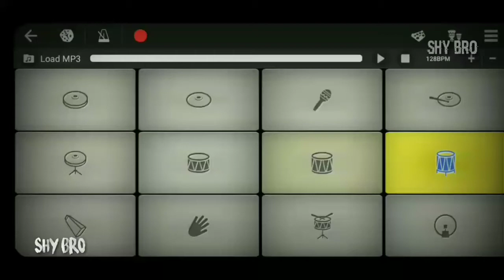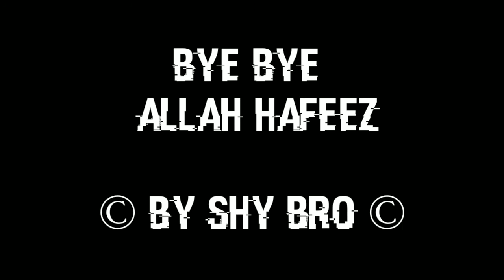Believer - Imagine Dragon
Description

Believer  On Walk Band App | Mobile Piano + Drum | Instrumental RingTone |

📻 Trap Nation Radio *Live Every Wednesday on SiriusXM Channel 52* ✗ 🔊 Trap Nation ✗

 On Walk Band App | Mobile Piano + Drum | Instrumental RingTone Tone : Violin , Trumpet Enjoy Musical Videos... Your Support Is Motivates Me To Do Something Musical..
. Intro : (0:00)
Percussion : (0:11)
 Clap : (0:20)
 String Chord : (0:28)
Rhodes : (0:47)
Trumpet : (1:05)
Violin : (1:19)
Drum Part : (1:46) Bliever Pani_pani JacquelineFernandez MobilePiano MobileDrumming WalkBand Instrumental EQIPMENTS FOR MUSICAL ARTIST: Best Beginner Keyboard CASIO SA 78 Tripod Mini Tripod Studio Kit (FOCUSRITE SCARLETT) Condenser Microphone Studio Monitoring Headphone XlR Cable Jack Convertor (3.5mm to 6.35mm) Jack Cable (6.35mm,10 Meter) BEST MUSICAL KEYBOARDS: ROLAND XPS 10 ROLAND XPS 30 ROLAND A-500 MIDI ROLAND BK 5 CASIO CT-X8000IN CASIO CT-X9000IN CASIO WK7600 (76 KEYS) YAMAHA PSR-i400 YAMAHA PSR-i500 Volume Pedal for Keyboard Casio Keyboard Carry Case Yamaha Keyboard CarryCase Roland Keyboard Carry Case